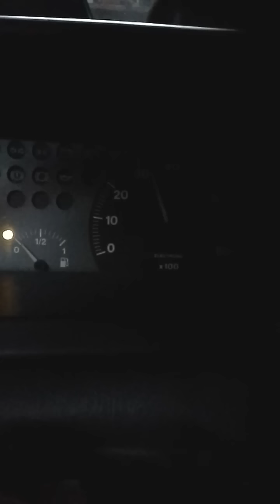Tipo GT35R Integrale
ready for the road